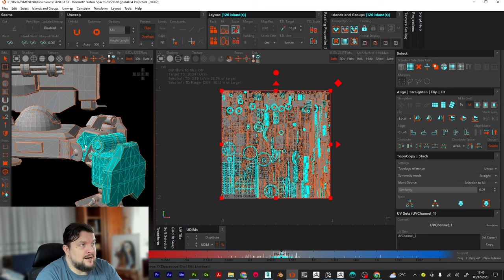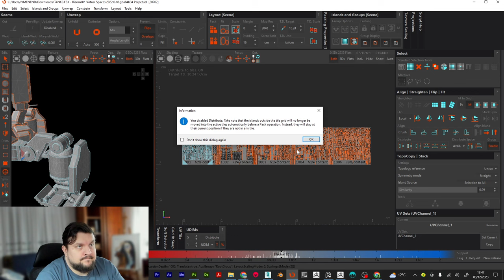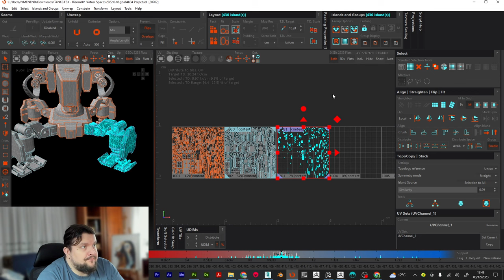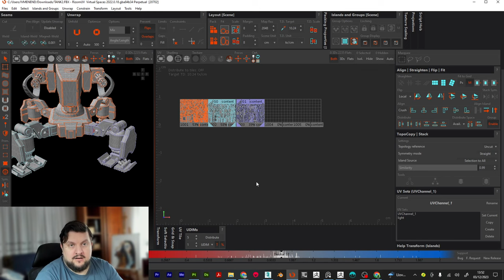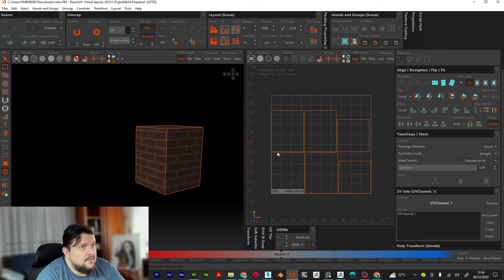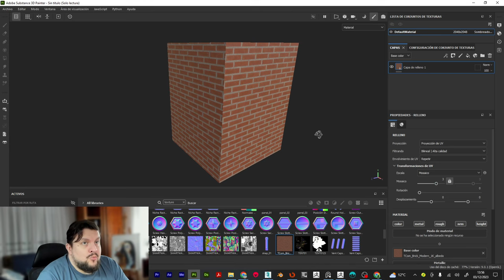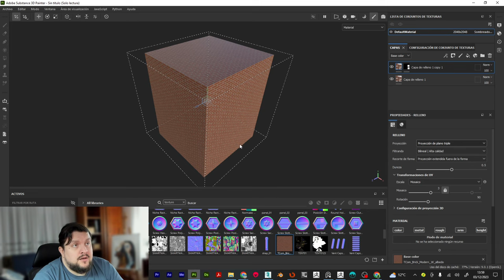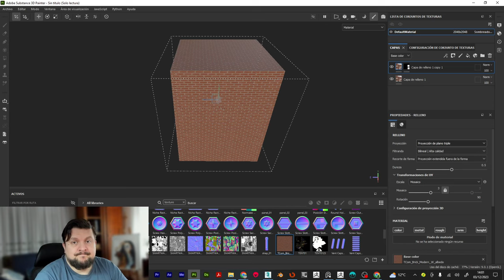[PASO A PASO] RizomUV Curso GRATUITO, UDIMs y UVSets.05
En este video aprenderás, de manera fácil y sencilla, a utilizar RizomUV. Un curso gratuito que te mostrará paso a paso este popular programa de UVs.
en tu pipeline, te lo mostraré paso a paso.
Si estas buscando mejorar tus habilidades de creación de UVs, ¡ Este es el curso para ti!  En este curso facil de seguir te enseñaré a utilizar todas las herramientas que ofrece RizomUV y entenderás porque es uno de los programas top en Unwrap y por eso debe de estar entre tus skills como Modelador 3D

En el video aclararemos las dudas sobre la creación de UDIMs y UV Sets dentro de RizomUV y aclararemos alguna duda de los subscriptores.

Gracias